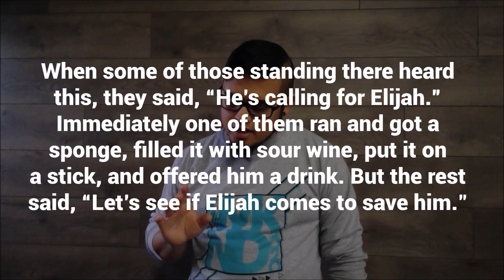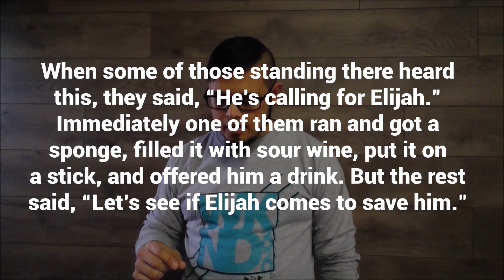First Sachse Students Online (4.1)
Students Midweek Online Gathering for April 1. Tonight we continue our series Jesus with looking at his death on the cross.